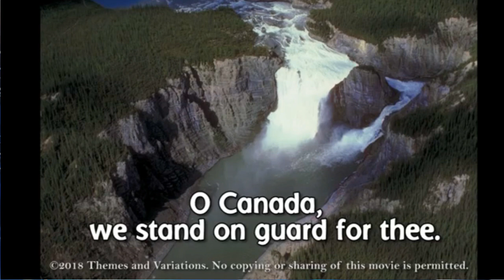Leo Nickerson News for Monday, May 13, 2024